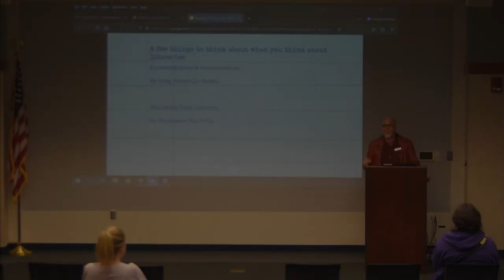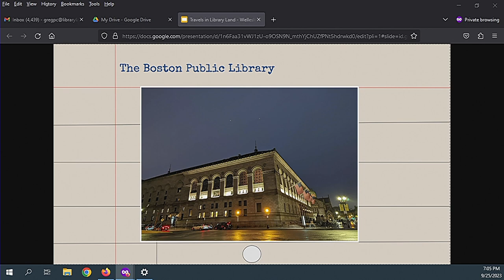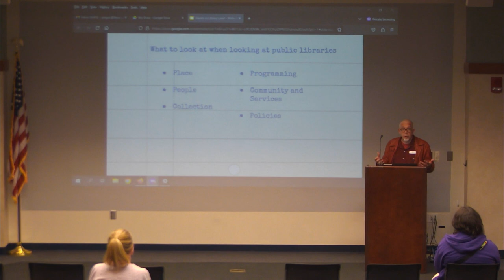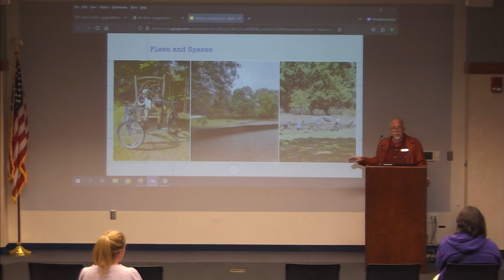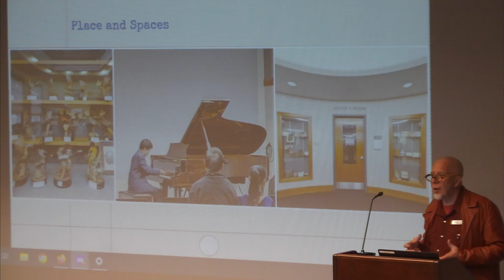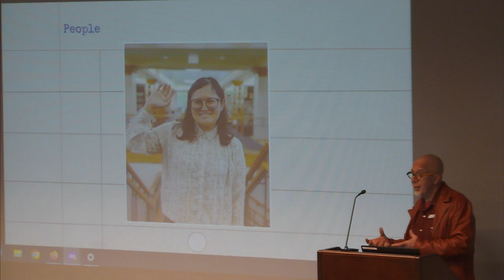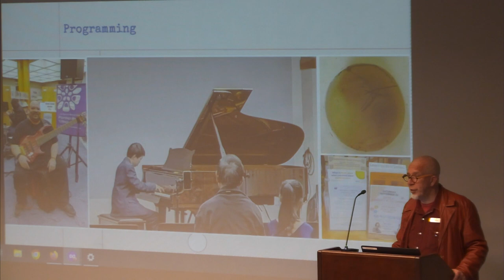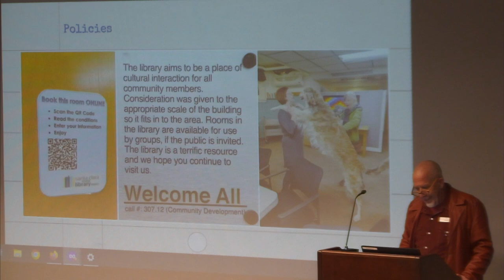A Few Things to Think About When You Think About Libraries by Greg Peverill-Conti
Greg Peverill-Conti presents his perspective on the modern state of libraries and his experiences with the Library Land Project.